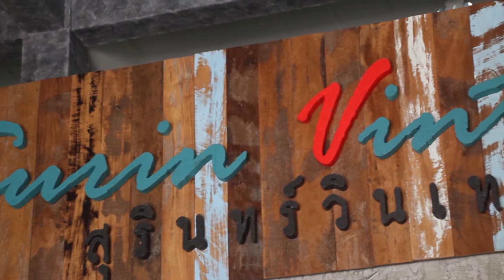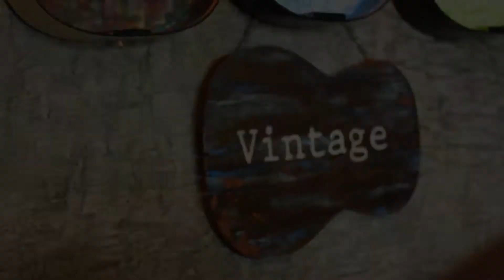ร้านสุรินทร์วินเทจ mp401